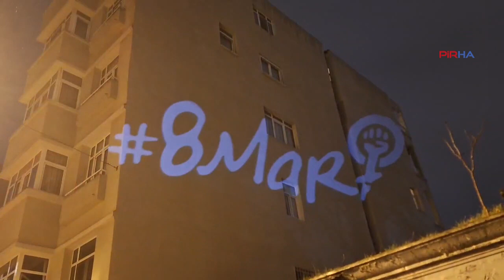İstanbul Sıraselviler'de kadınların 'Feminist Gece Yürüyüşü' başladı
Kadınlar, tüm yasaklamalara rağmen gerçekleştirecekleri 22. 8 Mart Feminist Gece Yürüyüşü için Taksim Sıraselviler'de toplanan kadınlar sloganlarla Cihangir Otoparkı'na doğru yürümeye başladı. Yürüyüş sırasında 'Yaşasın feminist mücadelemiz', 'Jin, Jiyan, Azadi', 'Rojavalı kadınlar yalnız değildir', 'Filistinli kadınlar yalnız değildir' sloganları atıldı.